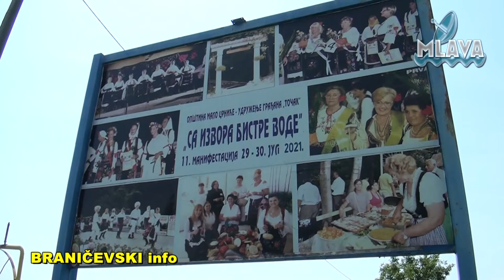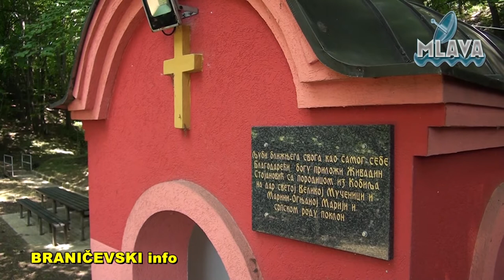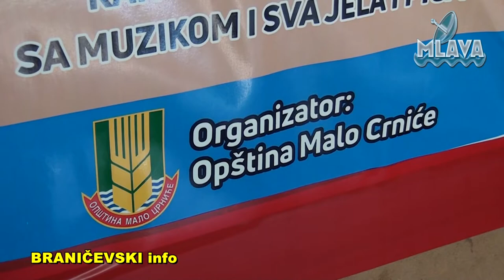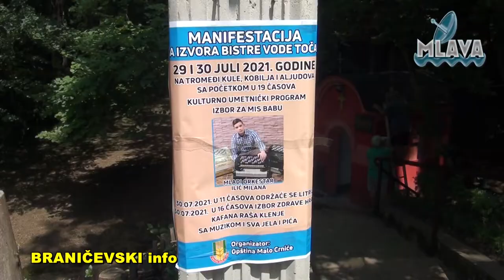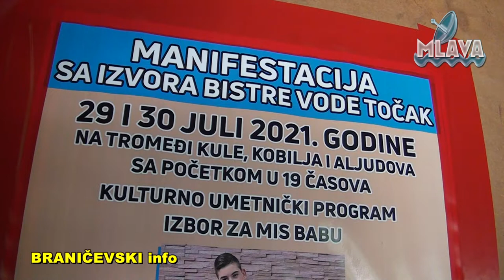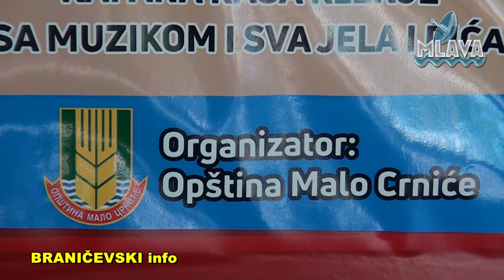U susret 11. manifestaciji "Sa izvora bistre vode" u opštini Malo Crniće (RTV MLAVA 26.07.2021.)